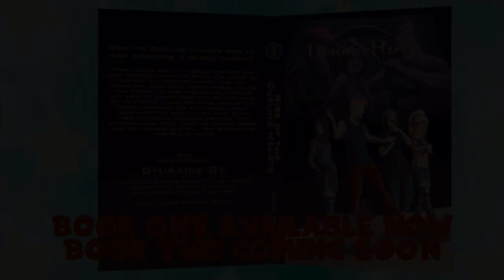I Read My Second Book - Chapter Twenty-Two "Max's Story"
Let's redeem another villain.

Thank You To My Wonderful Patrons:
- Tonia Cristman
- Ian Coyne
- Alberto de la Torre
- DarkMachi
- Zachary Hariton
- Nicoschmiko
- Oliver
- myoubae
- Rebekah Conard
- Moira
- Jordan Ealey
- Vontux
- Mindy Saylors
- Kristina Lee
- Rhian Jones
- Quinn Rosenvold Jacobsen
- William Hernândez
- Megan L
- The Roundtable
- Alex T
- HSL (pho3niks)
- Emily&Tallen Capt
- Nicholas
- Mary-Ann Wyat
- DeviTheHuman
- Joel Wunderly
- Gail Burnette
- Rannil
- Enoninja
- Jacob Lynes
- Kraish
- briwookie
- Petter
- Oceanomega
- Jennah Wood
- Michael Blasdel
- Robert Kleinopf